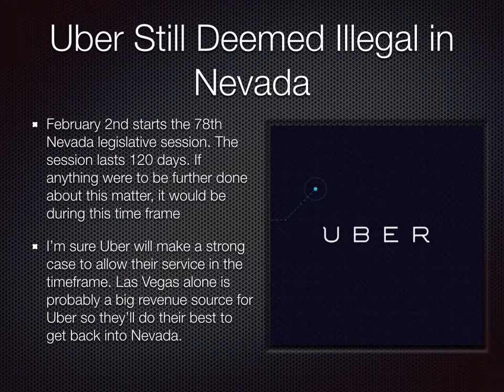Uber Still Deemed Illegal in Nevada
Mark Behl, a resident of Nevada takes a look at Uber, a technology/transportation company, being deemed illegal in the state of Nevada.